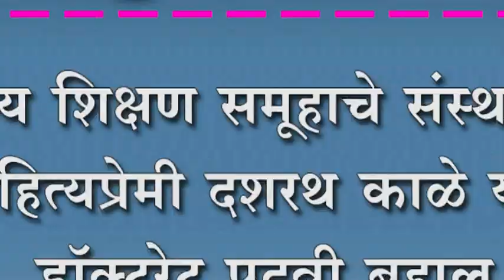चैतन्य शिक्षण समूहाचे संस्थापक साहित्यप्रेमी दशरथ काळे यांना डॉक्टरेट पदवी बहाल